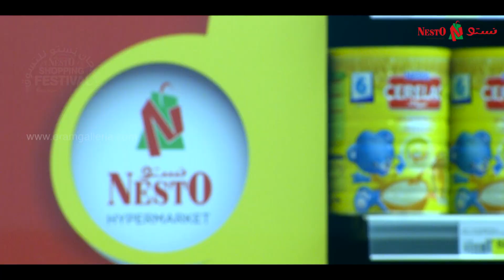Nesto 10nth anniversary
There is no secrets to success. It is the result of preparation, hard work and learning from failure.

We're proud to present here the 10th Anniversary celebration of the successful voyage of NESTO.

Thank you for giving us a chance to polish your stars.